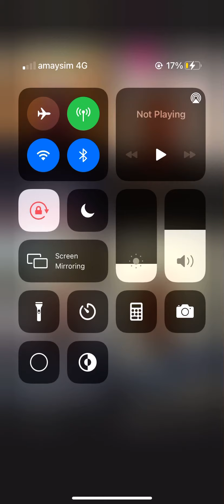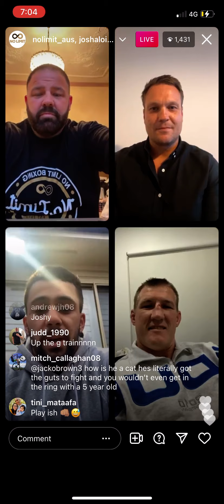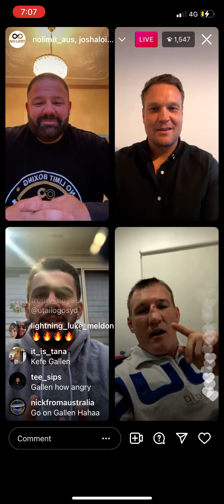Josh Aloiai vs Paul Gallen Instagram Live Video ARGUEMENT In Lead Up To The Boxing Match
Who’s gonna win Josh Aloiai ( Oshay Olay ) or Paul Gallen?